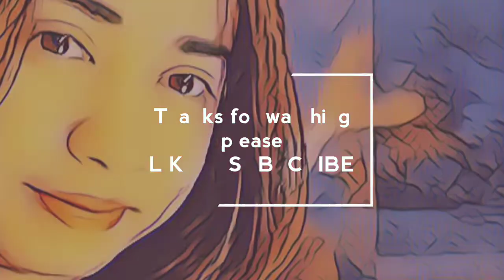Brownis kukus magic com ala anak kos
bahan :
70 gr margarine
5 sdm gula pasir
2 telur
1 sachet susu kental manis
2 bungkus minuman instan bubuk rasa coklat
3 sdm minyak sayur
1/4 sdt baking powder
1/4 sdt baking soda
10 sdm terigu
50 ml air

ingredients :
70 gr margarine
5 tablespoons granulated sugar
2 eggs
1 sachet of sweetened condensed milk
2 packs of instant chocolate flavored drinks
3 tablespoons of vegetable oil
1/4 teaspoon baking powder
1/4 teaspoon baking soda
10 tablespoons flour
50 ml of water